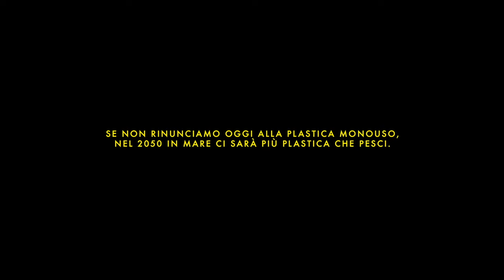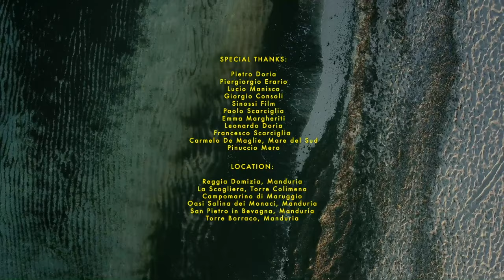2050: Cronache Marine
2050: la plastica monouso ha cambiato il mare e le nostre vite. Cosa succederà se non agiamo subito per invertire questa rotta? Scoprilo nel primo docufilm girato nel 2050. Unisciti a noi e cambia il futuro del mare
Il video è realizzato nell'ambito della campagna di sensibilizzazione 2050: Cronache Marine, grazie al sostegno dell'Agenzia Italiana per la Cooperazione allo Sviluppo e di Fondazione Cariplo.